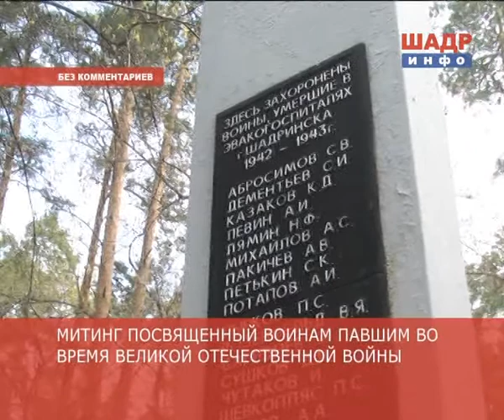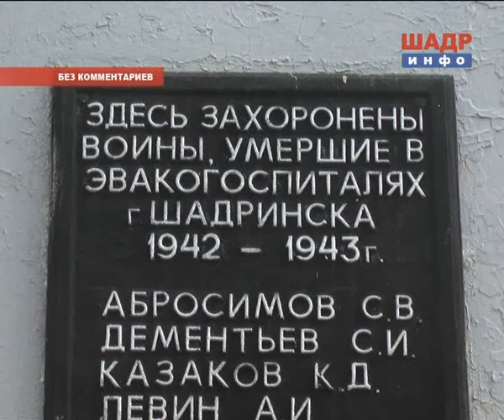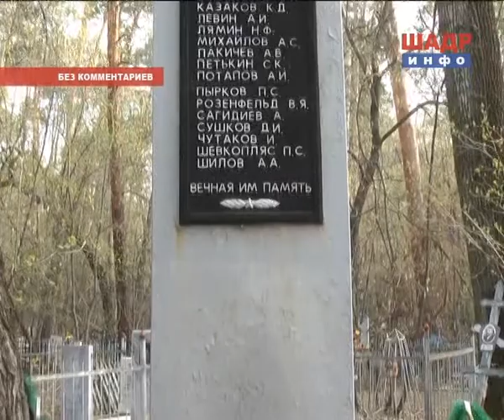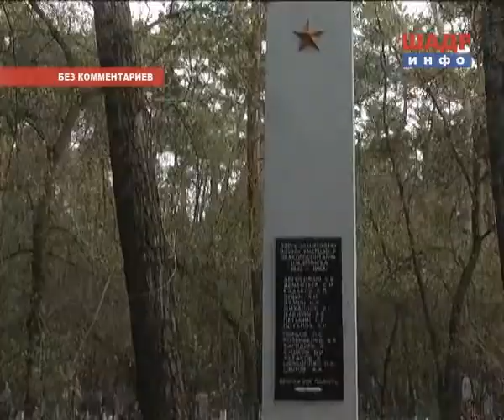БЕЗ КОММЕНТАРИЕВ - Митинг, посвященный воинам, павшим во время ВОВ (2014-05-07)